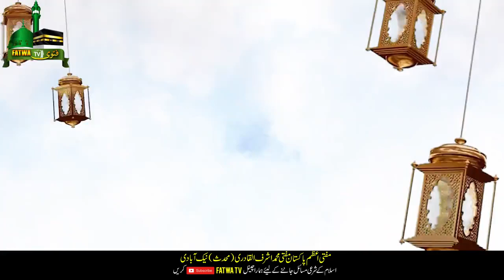Farman E Rasool | Naiki Ke Kaam | Main | Sifarish | Dars E Hadees | Mufti Muhammad | Ashraf Ul Qadri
Muftiye Azam Pakistan Mufti Muhammad Ashraf-ul-Qadri Muhaddas Naik Abadi Sajjada Nashin Murarian Sharif(Naik Abad)
Bani Al-Jamia -tul-Ashrfia Ali Masjid Markazi Gujrat Pakistan

Hamrare Is Chenel Par Khush Amdeed